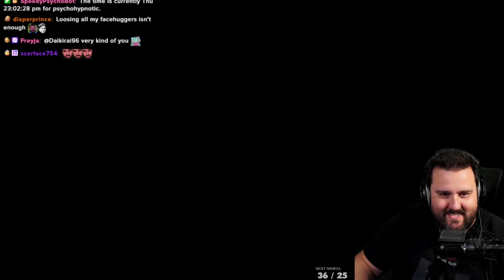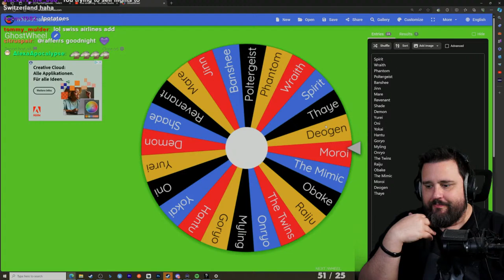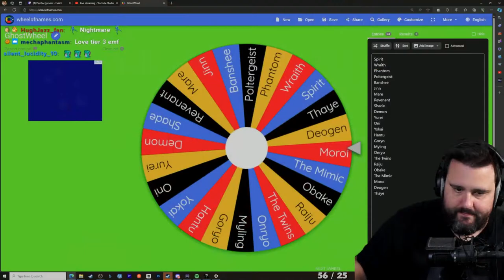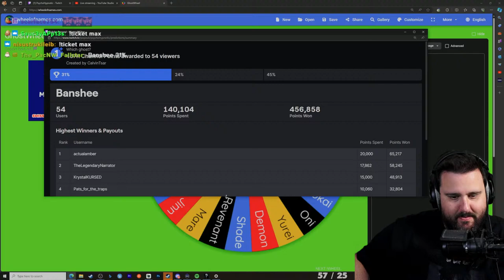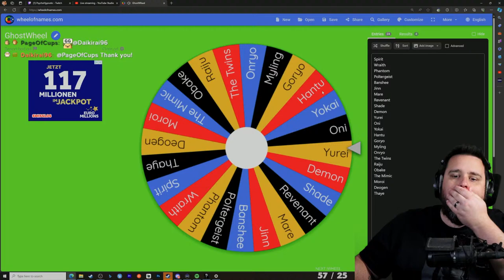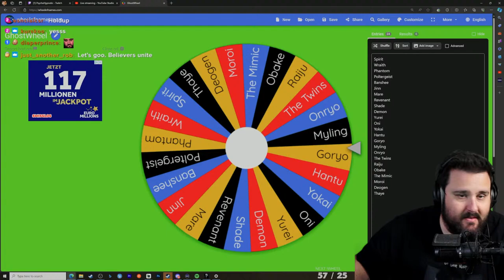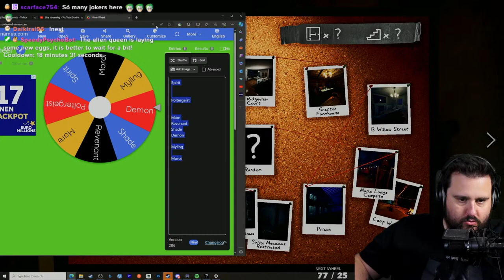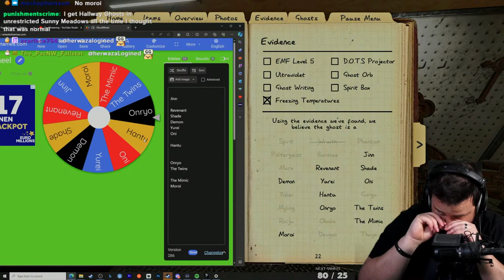Trying to RIZZ the Phasmo Dev's Wife... (Phasmo SOLO later)